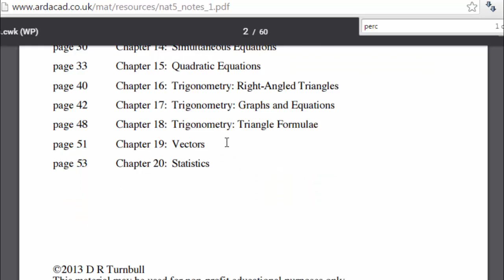Nat5 Maths Resources - Ardossan Academy